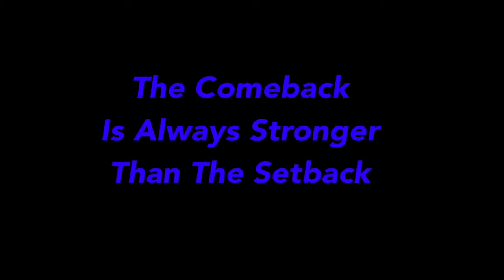The Camp / The Comeback Continues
The best thing anyone can do is to just start, don’t overthink it. Most of the there is never a perfect time to start anything. I had gained around 20-25 lbs since my last challenge, depending on how good of a weekend I had. 😋🤫

But all in all, never be ashamed for making mistakes and hiccups along the way. Remember the day you quit is the day you fail, and failure is never an option. So let’s continue this Journey strong! 💪🏼